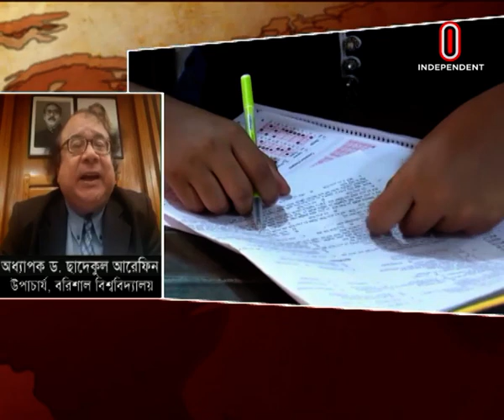Editor's Pick | এডিটরস পিক || [ 15 March 2023]